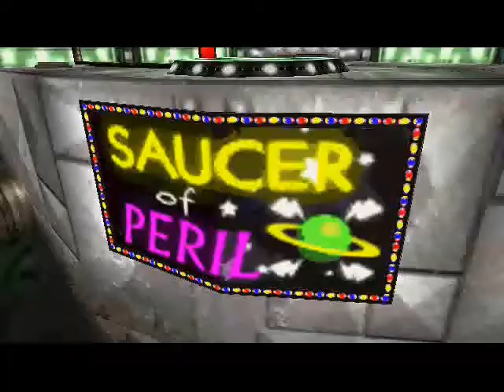Let's Play Banjo-Tooie pt. 10 - The Christmas Van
Merry Christmahanukwanza!! I am celebrating with my first ever 20 min. part of Banjo-Tooie as we make the shamans work for their money's worth as we finish Witchyworld off for now. Taking a break the next couple of days, however, until I can get my new recording system working.